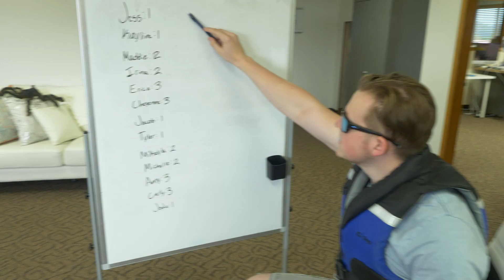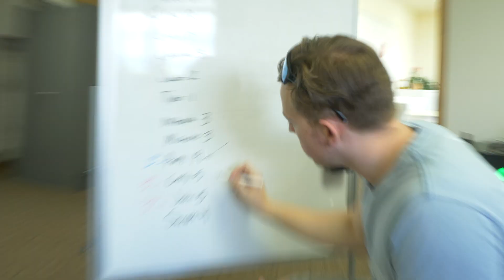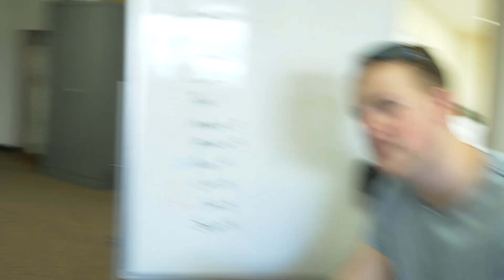TIGER KING DAY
Catch us Live on Facebook

Snap Chat @nanamacs

Follow Each Model On Instagram